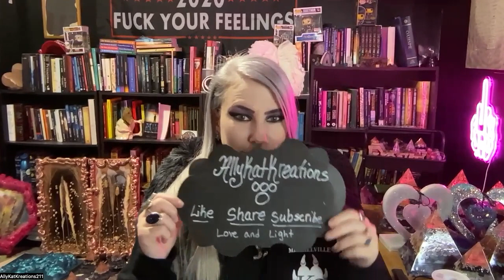The Urantia Book Paper 62 The Dawn Races of Early Man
I read The Urantia Book, Part 3 The History of Urantia Paper 62 The Dawn Races of Early Man.  I add on some of my own perceptions and deeper questions that I hope you humor me in.
   Take what resonates with you, what ever you may believe or not, there is always knowledge to be had in every book, especially those who oppose this book.   Enjoy!

You can find The Urantia book Registered Mark of Urantia foundation
Appstore.com/theurantiabook
Urantia.org/urantia-book/buy
Amazon.com
They have free on-line courses at ubis.urantia.org

AllyKatKreations211.com

Come say hello in Rumble chats
AllyKat211
Where I am Normally

WeNotMe
TheTimeisNowPodcast
JackBreaksOut
SacredValley
UnpopularViewPoint

Allykatkreations

AllyKatzkreations